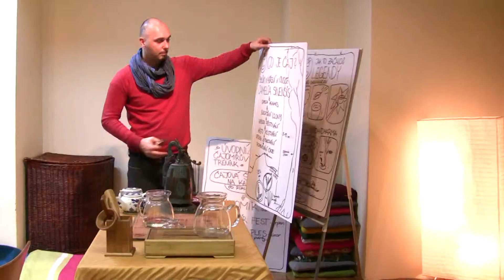Čajomírův úvodní trénink - pozvánka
Čajová škola na Kampě pořádá každou první středu v měsíci úvodní lekci pro začátečníky, kteří si chtějí udělat jasno co je vlastně čaj a jak si ho jednoduše připravovat. více na